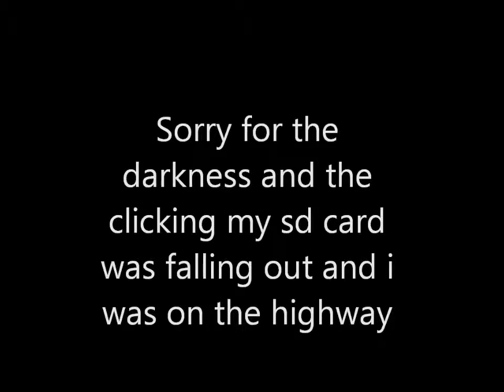Exercise life (day 44) 10/4/11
i am an exercise god jk also sorry yt was not letting me upload this morning or last night